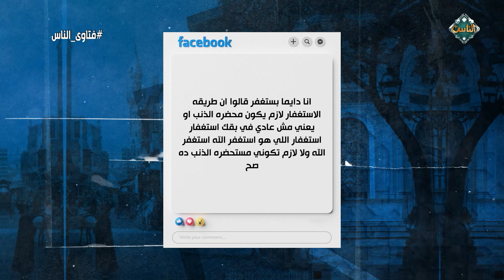سر الاستغفار كلمات لو سألت الله بها لأعطاك